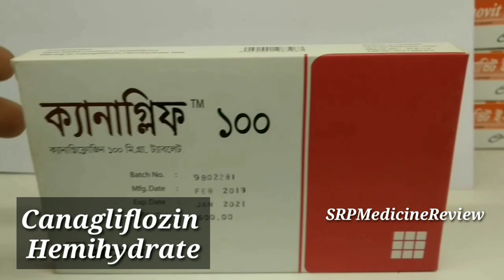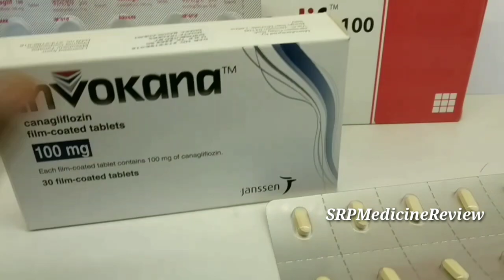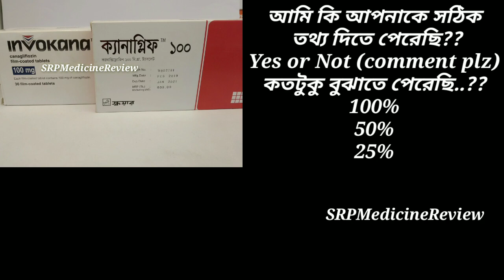Canagliflozin | টাইপ ২ ডায়াবেটিস এর কার্যকরী ঔষধ যদিও মুল্য বেশি | Invocana, Canaglif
Canagliflozin Hemihydrate | টাইপ ২ ডায়াবেটিস ঔষধ| Invocana, Canaglif

Group/Generic Name.
Canagliflozin Hemihydrate

Company Name/Brand Name..
  _use,
  _Indication
 _Contra-indication?
 _Dose & administration?
 _Side- effect

কম্পানি নাম.

 _এর কাজ কি?
 _এটা কখন কখন খাওয়া যাবে না?
 _এটা কখন কিভাবে খাব?
 _এটা খেলে কি কি ক্ষতি হতে পারে,
  _অথবা কি উপসর্গ দেখে দিতে পারে?

আমাদের টার্গেট Generic/Group নাম অনুসারে A থেকে শুরু করে Z পর্যন্ত,  ভিও নাহ আসলেও পর্যায়ক্রমে শেষ করব।  Play List ঐ ভাবে করা আছে।,
 এখানে কোন মনগরা কথা বলি নাহ।
 প্রত্যেক কথার প্রমাণ রাখা আছে।

 আমরা তথ্য সংগ্রহ করি এক জন ফার্মাসিস্ট ও একই ওষুধ বিভিন্ন কম্পানির লিটেরেচার + Wikipedia (international website)

আমরা কি আপনাকে সঠিক
 তথ্য দিতে পেরেছি??
yes or not (Comment Plz)
কতটুকু বুঝাতে পেরেছি..??

_100%
_50%
_25%